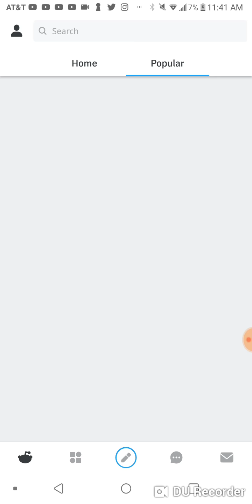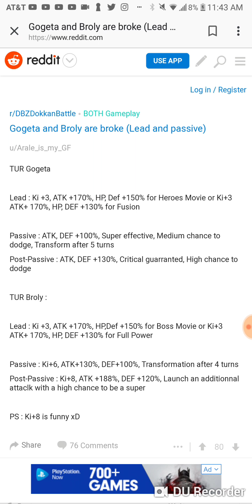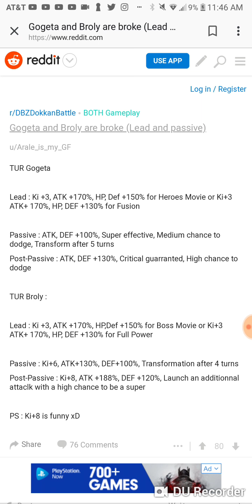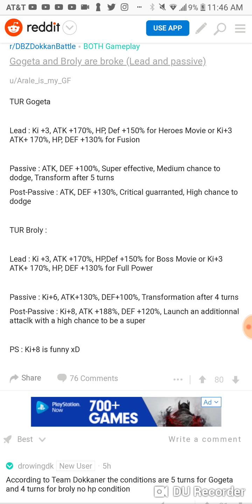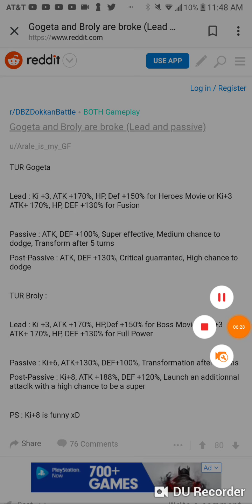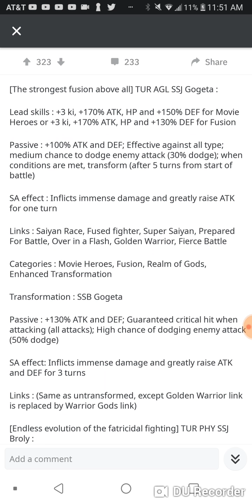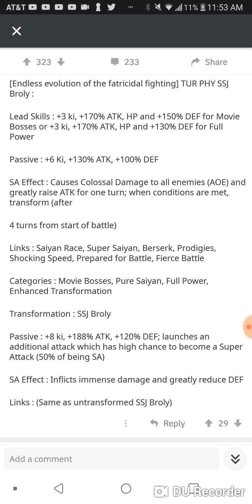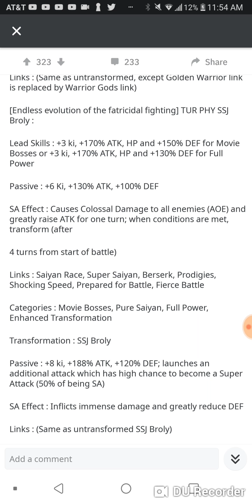WE HAVE SSB GOGETA AND FULL POWER BROLY TRANSLATING SCAN FOR THERE LEADER SKILLS